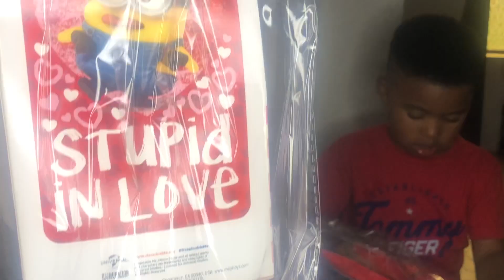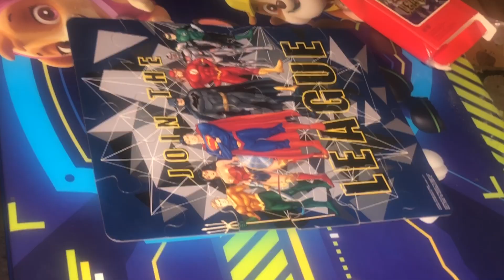Tracy's toy chest tv Valentine's Day Show with Minions & The Justice League!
Love is in the air! Did you make a card for a loved on this year?
Watch and see what we got for Valentine's Day!